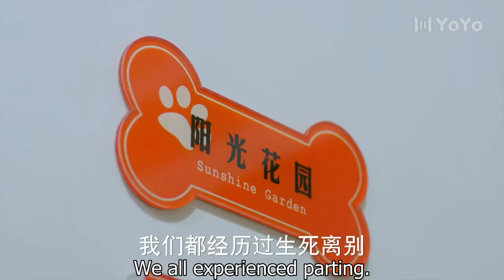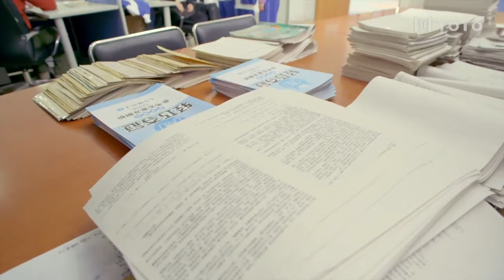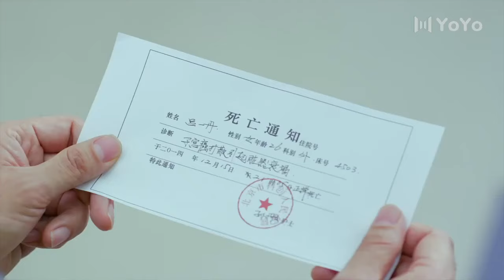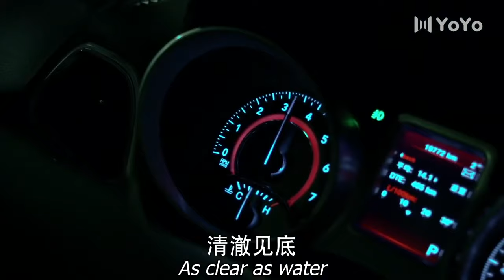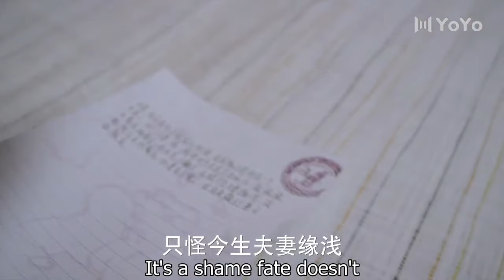[Eng Sub] Rising By My Wind EP08| Chinese drama| Love You Forever Werewolf| Shijia Jin, Bea Hayden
►Drama Name：Rising By My Wind
►Cast:
Ai Liang - Kim Scar (Shijia Jin)
Ding Han- Bea Hayden
►Genres: Romance, Chinese Drama, Comedy, Friendship, Medical
►Synopsis: